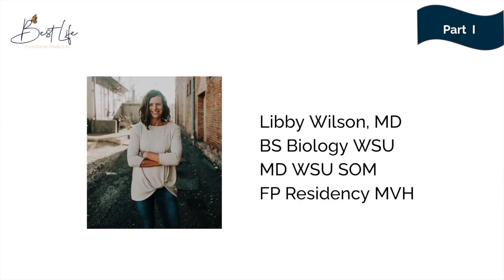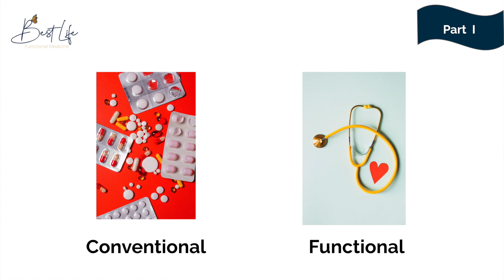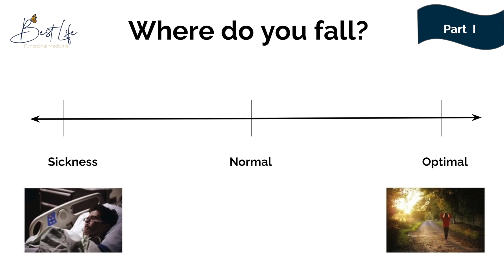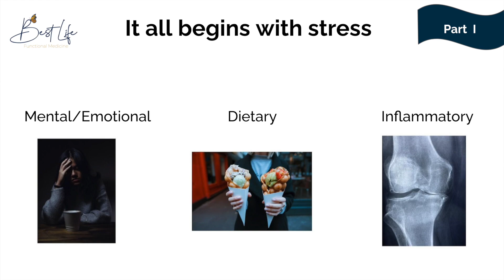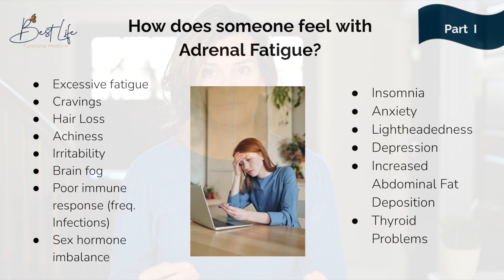Best Life Functional Medicine || New Patient Video || Part One